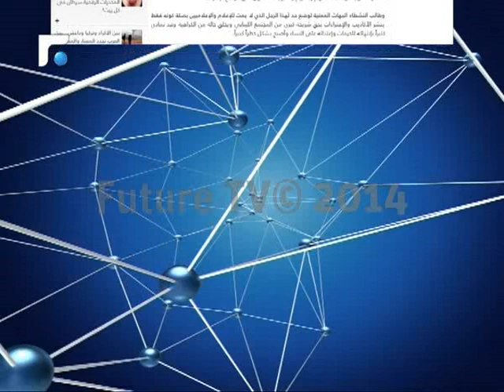لماذا يتعرض موقع "جنوبية" إلى حملة شرسة من "حزب الله" ؟؟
كعادته في كل مرة يتعرض للانتقاد، يرد حزب الله بالاتهامات بالعمالة والتخوين. هذه المرة طالت حملة "حزب الله" موقع جنوبية والصحافي الزميل علي الامين الذي كشف عن خرق امني في صفوف حزب الله.

"أكبر خرق أمني بتاريخ حزب الله موساد بالعمليات الخارجية".. عنوان كان كفيلا ليفتح حزب الله النار على موقع جنوبية الذي كشف خلية عميلة جندها الموساد الاسرائيلي يرأسها  قيادي أمني هو معاون مسؤول العمليات الخارجية في حزب الله مع أربعه عناصر يعملون تحت إمرته.

وتحت عناوين مختلفة شنت مواقع الكترونية قريبة من الحزب حملة على الموقع وعلى الصحافي علي الامين تتهمه بانه عميل وان جنوبية باتت وكراً موجهاً إلى داخل البيئة المقاومة يُدار من عوكر.

وعن الخوف من ان تترجم هذه الحملة بأكثر من مقالات يقول الامين انه مستعد لما هو اسوأ مما يحصل الان معتبرا انه يمكن مواجهة هذه الحملات عبر احتضان شعبي لموقع جنوبية الذي يمثل روحية المواطنة .

هكذا وفي كل مرة يواجه حزب الله انتقادات حقيقية يكون رده التخوين والاتهام بالعمالة.. دون ان يقدم اجوبة على اسئلة كثيرة يطرحها جمهور الحزب اولا..

تقرير: مها حطيط